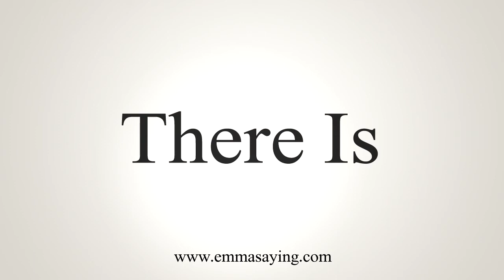How To Say There Is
Learn how to say There Is with EmmaSaying free pronunciation tutorials.